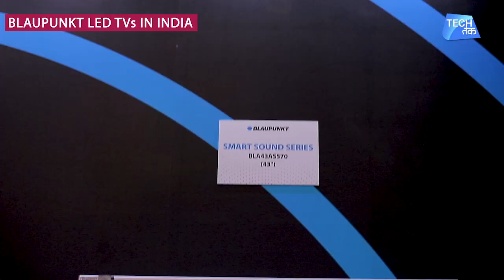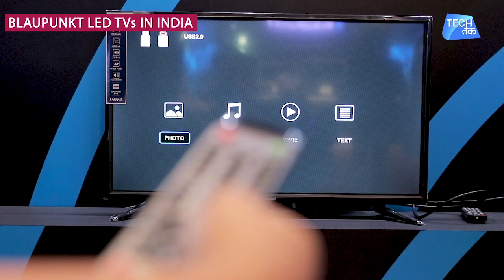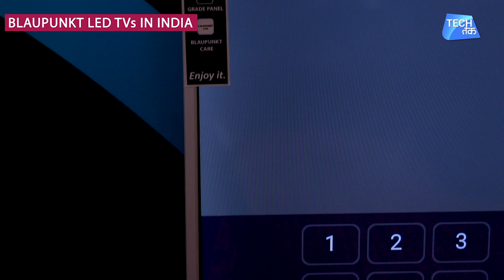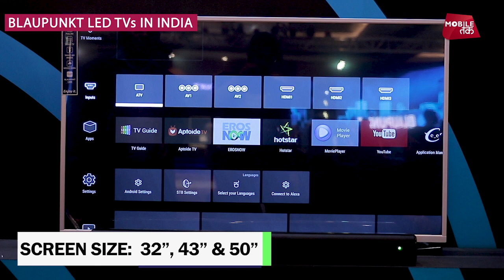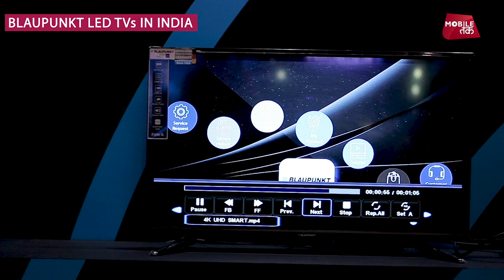BLAUPUNKT Smart LED TVs: भारत में हुए लांच | Tech Tak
Blaupunkt, one of the most admired German consumer electronics brands, accredited with the tag of “Brand of the Century” is making a trailblazing entry into the Indian LED Televisions market.

•         The 4K UHD Premium Series 43” will be available on Flipkartat a selling price of Rs.30, 999. 4K UHD Series comes in 49” and 55” inches, making it 3 sizes in this series.
•         The HD Smart Sound Series 32” will be available on Flipkart at a selling price of Rs.16, 999. Full HD Smart Sound Series comes in 43” and 50” inches , making it 3 sizes in this series.
•         The Family Series HD 32” will be available on Flipkart at a selling price Rs.12, 999. Family Series has another 43” inches Full HD model.

The star models—55-inch 4K UHD LED TV and 50-inch FHD Smart Sound Series when unveiled in a hi-tech dramatic manner; one could realize why the Germans took their time to enter India with a great selection of LED televisions. Blaupunkt LED Televisions can surely be a style statement to any quality discerning Indian customer due to its new age features, including AI capabilities and sleek charismatic design. Finally, the entire range of Blaupunkt LED Televisions that included the 4K UHD Series, Smart Sound Series) and Family series was unveiled and displayed as the Germans shared the features and USP’s of its all three series.

Blaupunkt’s LED TVs come in three futuristic series and eight models equipped with cutting-edge features such as bombastic sound quality with Soundbar, AI-based Hybrid Launcher, Voice-recognition smart remote, fine-tuned color variations, and comes with all its sleekness and sturdiness expected from a German brand.
The 4K UHD Premium Series has three LED Models that have the inbuilt sound bar of 60 W— the 43-inch, 49-inch, and 55-inch, where 55 inch is the flagship model of Blaupunkt. It is India’s 1st voice enabled android open source television. The customers can now find the Broadcasted channels and Internet on same platform with the ease of one remote. All these LED TVs offer high-resolution display, are Quad Core enabled and have 178-degree view angle. The 4K UHD Premium offers connectivity through WiFi, Miracast option, has multiple ports and RJ45 Ethernet. With smart air mouse voice enabled feature, search your favorite programs /apps in a flick of a second. The best part is that the 55” television has 60 W in-built sound bar so that you can enjoy brilliant audio output.
The Smart Sound series has three models available in 32-inch, 43-inch, and 50-inch, having additional sound bar, so a viewer can get 30+60 W sound output. The Smart Sound series comes with a FHD & HD resolution, supports WiFi, has Miracasting and 178-degree viewing angle feature and multiple ports option. It has two inbuilt box speakers that give a cinematic sound experience to the viewer. The connectivity features include three HDMI, two USB, and RJ45 Ethernet. AI-driven smart user interface helps viewers to get the best content from TV channels and internet on the same platform via Universal search feature. The slim metallic bezel in this series makes the television aesthetically attractive. With smart air mouse, one can enjoy futuristic TV viewing experience.
The Family Series includes 32-inch & 43-inch LED with a standard 30W sound output and carries similar specifications of other two series except for Inbuilt WiFi and Miracasting feature.